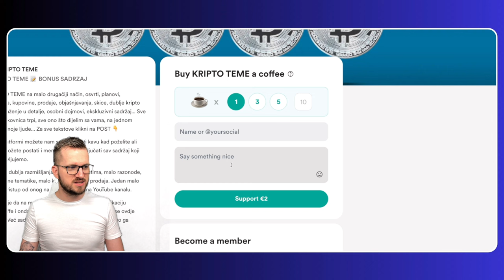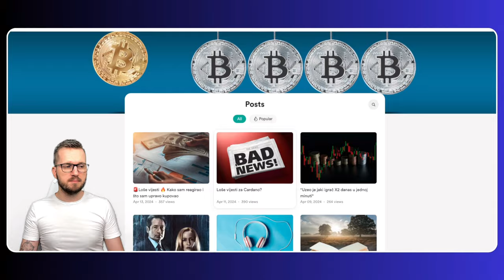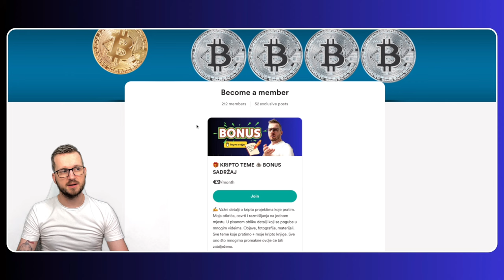KRIPTO TEME NA BUYMEACOFFEE